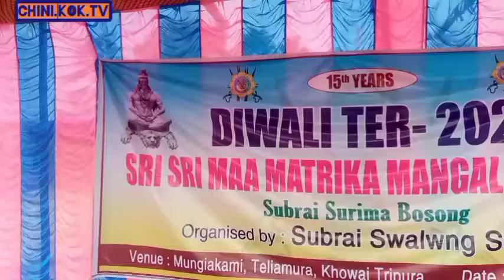MANGIA KAMI ASHRAM BO KAISA KALI PUJA TER SAWOI KHUNARIKHA SUBRAI SWAWLWNG MOTHA NI WNGWI SAPAN D/B